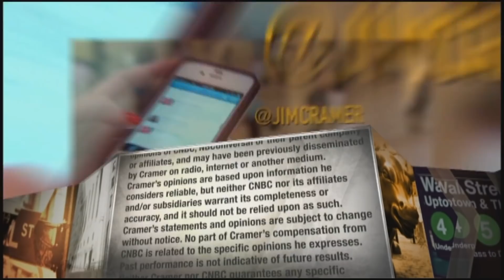Jim Cramer says it's time to start buying some Disney, PayPal and Mastercard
On Wednesday's episode of "Mad Money," host Jim Cramer explained why he believes investors should start to buy some shares of Disney, PayPal and Mastercard at a time when Wall Street is concerned about the Covid omicron variant.